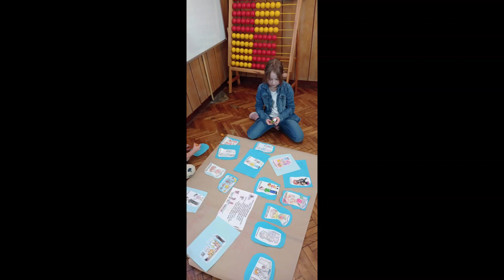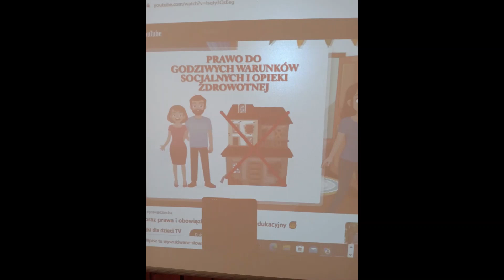Międzynarodowy Dzień Praw Dziecka